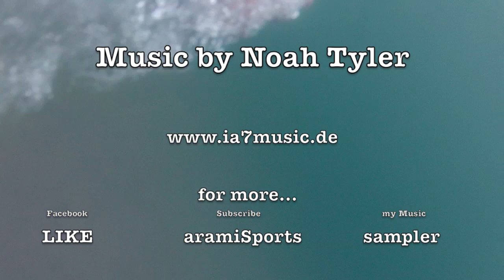"Blue" - Athletic Sampler 1 - Aramis Merlin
Heyllooo everyone,

Welcome to aramiSports!
I hope you enjoyed the first video, which is only a short teaser of what to expect in future...